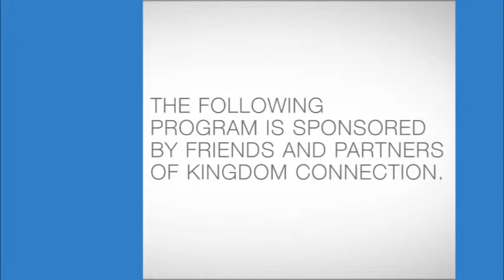Высокая цена за малый энтузиазм - Дженсен Франклин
Дженсен Франклин:
Сегодня хочу поговорить с вами о том, как распознать эти моменты, хочу поговорить о высокой цене за малый энтузиазм, высокой цене за недостаток восхищения. Понимаете, сейчас это может не особо на вас влиять, но хочу показать вам в Писании, что можно упустить свой момент и не ответить Богу, когда Он будет с вами говорить. И радость может смениться рыданием."